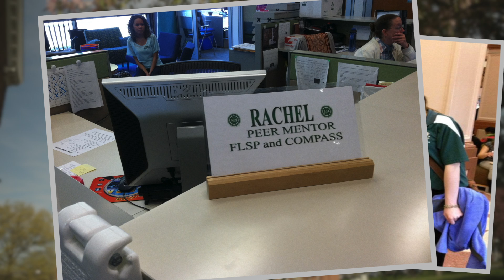SRU Success Stories - Rachel Hollingsworth, Biology Major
Rachel Hollingsworth is a junior, biology major at Slippery Rock University.  She is actively involved on campus in the Marine Science Club, Tri Beta, the Blue Key Honor Society and the Green and White Society.  Through her involvement in the First-Year Leader Scholar program she has been able to network with others and develop herself as a leader.  Rachel currently works as a peer mentor and enjoys communicating with and providing resources for other students.  She also talks about the how versatility of her major is preparing her for her future.

Videography: Andrés Rincón
Post-Production:
Interview: Jenessa Allshouse